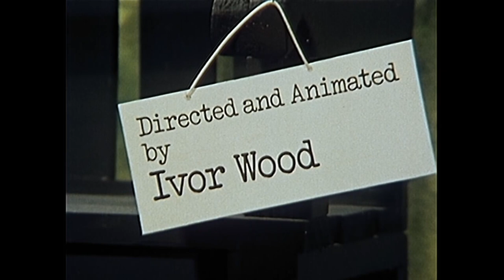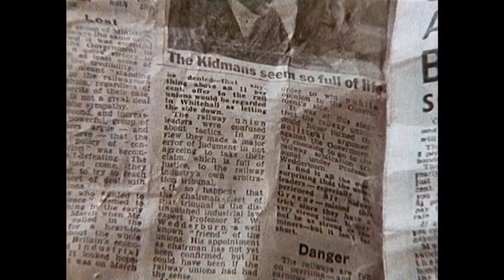North, South, East, West 🌤🧭 | S1 EP22 | TV Shows for Kids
S1 EP22: Wellington and Tobermory make a portable weather vane out of some coat hangers!

That’s right! We’re back and we’re here to inspire you to all to recycle, reuse and rethink the way you live!